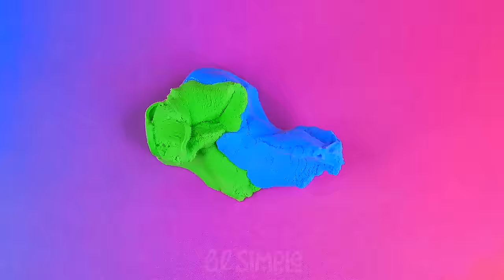48 DIY Barbie Shoes / Doll hacks and crafts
The video showcases a variety of creative and fun ideas for Barbie dolls, with a focus on crafting
miniature shoes for them. The tutorial is part of the popular LIL SIMPLE channel, which better than 5 Minute Crafts series and provides step-by-step instructions for making stylish and unique shoes for Barbie and other dolls.
The video begins with an introduction to the various materials that can be used to create the shoes,
including foam sheets, fabric, beads, and cardboard. The presenter then demonstrates how to make
several different styles of shoes, including sandals, boots, heels, and sneakers.
Each shoe style is presented with clear and concise instructions, making it easy for viewers to
follow along and create their own miniature shoes. The tutorial includes helpful tips and tricks for
cutting and shaping the materials, as well as suggestions for adding decorative touches to the shoes.
Throughout the video, viewers are encouraged to get creative and experiment with different colors
and textures to make their shoes unique. By following the instructions in the video, viewers can
create a fun and engaging DIY project that is perfect for all creative people who love crafting for dolls.
Overall, the video provides a great resource for anyone looking for ideas and inspiration for
crafting for dolls, specifically for making shoes for Barbie and other dolls.